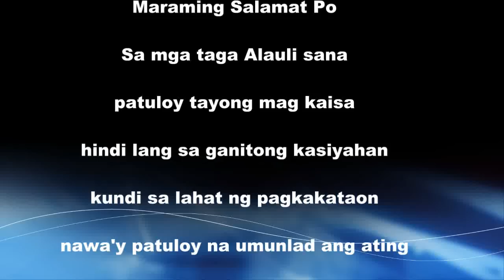Alauli karakul 2011 Part 2.flv